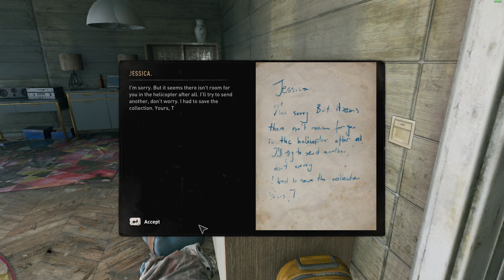Dying Light 2 - Gameplay #26